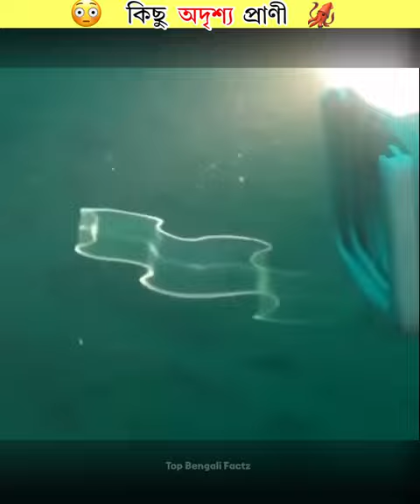কিছু অদৃশ্য প্রাণী🦑😳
Note- This video is only for the EDUCATIONAL purpose not to hurt the feelings of anyone. This video may contain some clips, just to clarify the topic more easily NOT TO encourage or favour any kind of violence, fear of danger, harm of humans or animals etc among the people. Please do not repeat any actions or activity shown in the video. This channel is only to provide information and won’t be responsible for repeating any actions.

1. This video has no negative impact on the original works (It would actually be positive for them)
2. This video is also for teaching purposes.
3. It is not transformative in nature.
4. I only used bits and pieces of video to get the point across where necessary.
5. Some images are also used for given the clearance about the topic to the viewers.